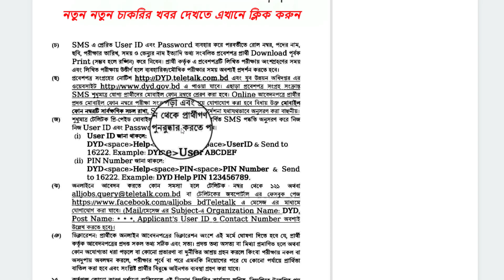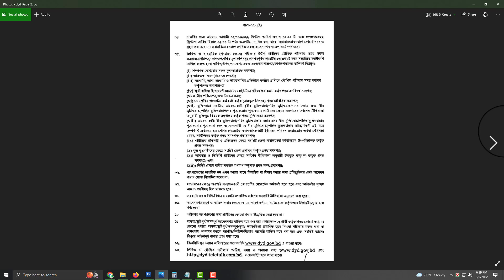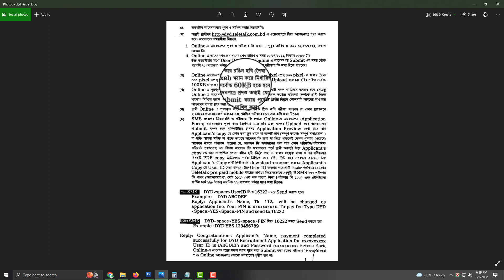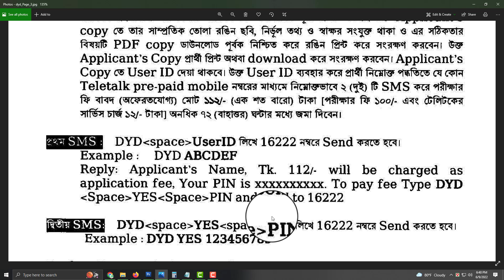যুব উন্নয়ন অধিদপ্তর নিয়োগ বিজ্ঞপ্তি 2022 | DYD job circular 2022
ধন্যবাদ.